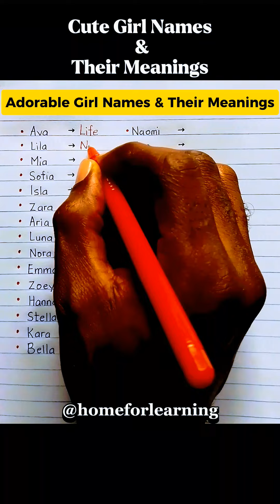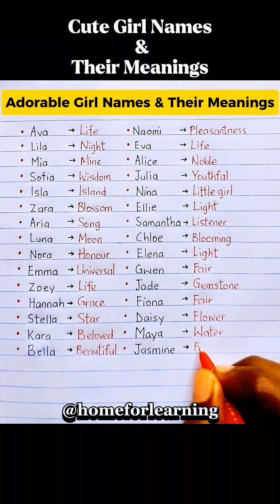Adorable Girl Names and Their Meanings 😊 ❤️